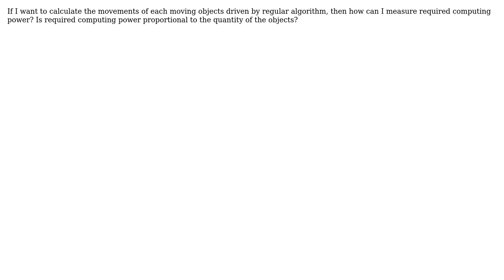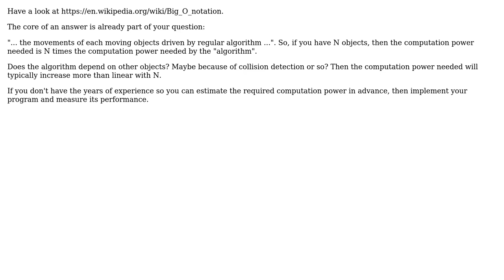Software Engineering: Are there any theories about computing speed propotional to object amount?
With thanks & praise to God, and with thanks to the many people who have made this project possible! | Content (except music & images) licensed under CC BY-SA | Music | Images & others | With thanks to user Robert Harvey user Ralf Kleberhoff user differntial and the Stack Exchange Network Trademarks are property of their respective owners. You are responsible for your own actions.